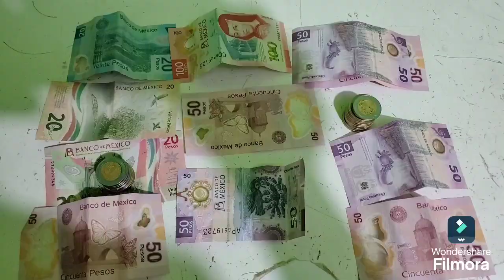EL,MEJOR,NEGOCIO,HELADO,ARTESANAL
HOLA.EN.ESTE.VIDEO.RELACIONADO.CON
HELADOS..TE..DOY
CONSEJOS. PRACTICOS.DE.